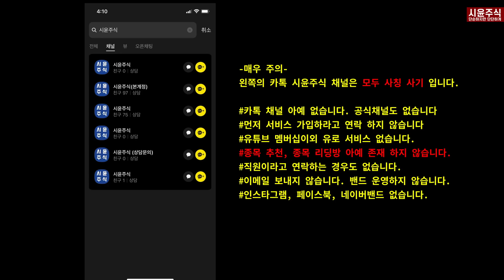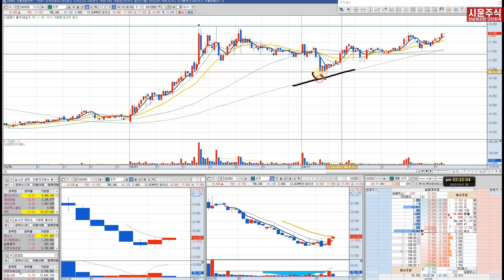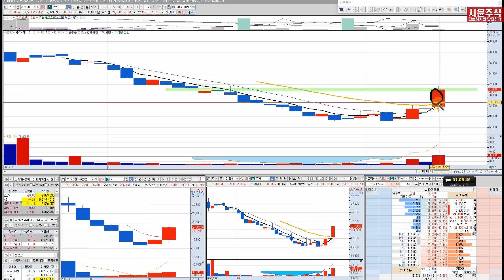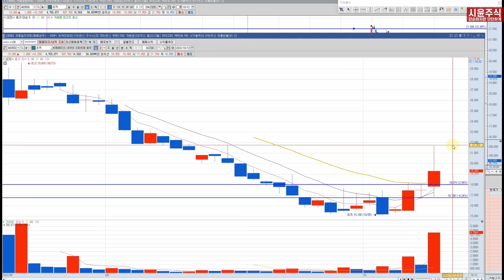실전 단타 종가 오버나이트 - 쏘카 어제 매수 오늘 매도 20%수익 매매영상